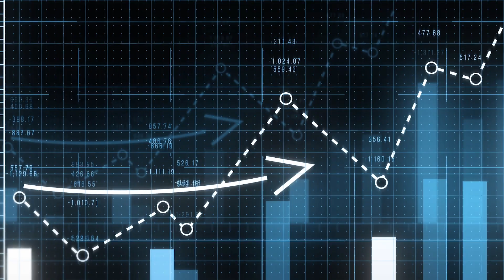S03E06 Jendamark: The journey, growth and development, and future direction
In this bonus episode, TECH | PEOPLE | TALK co-host Yanesh Naidoo plays guest while the director and CEO of Jendamark India, Himanshu Jadhav, hosts this panel discussion. It's a rare opportunity to see these panelists together on one couch in India, sharing their experiences and journeys with the company, as well as discussing the future of Jendamark globally.

The panel includes:
• Quinton Uren, the founder and managing director of Jendamark Automation
• Yanesh Naidoo, the director for digitalisation and innovation strategy
• Achim Blum, business development manager at Jendamark Germany
• Himanshu Jadhav, director and CEO of Jendamark India

00:00:00 – Overview
00:01:57 – Jendamark's response to EV challenge
00:03:17 – India leading in EV adoption
00:11:27 – Understanding customer needs
00:19:43 – Technology as a tool
00:27:49 – Efficiency for manufacturing
00:29:17 – Digitalisation and AI are crucial
00:34:56 – ODIN Manufacturing becoming a separate entity
00:41:48 – Understanding and respecting cultural differences